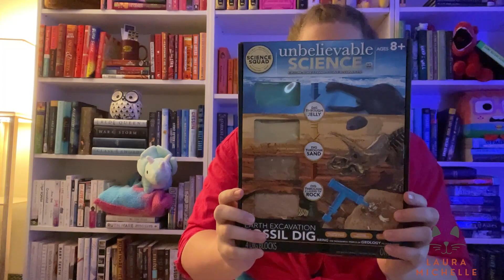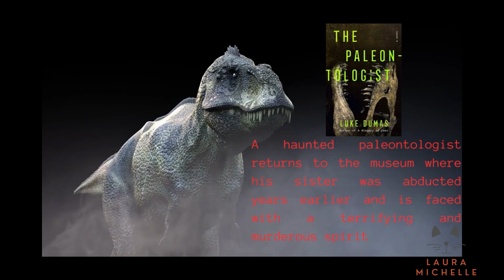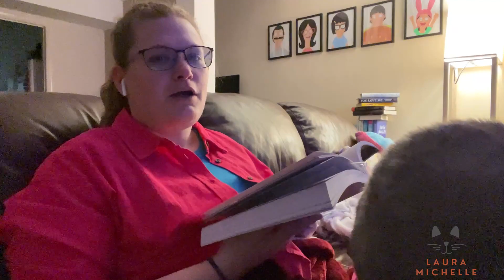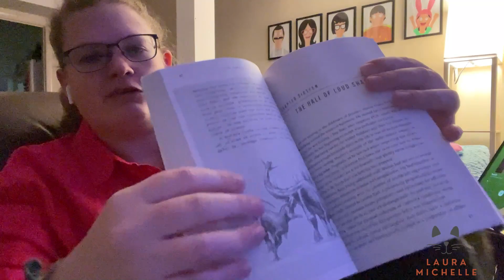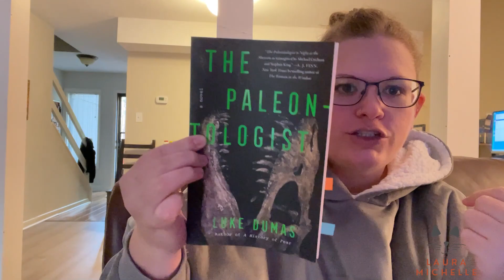Just a girl and her dinosaurs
I just really love dinosaurs and there really aren't enough books about them for adults